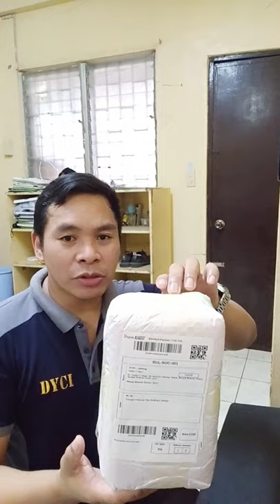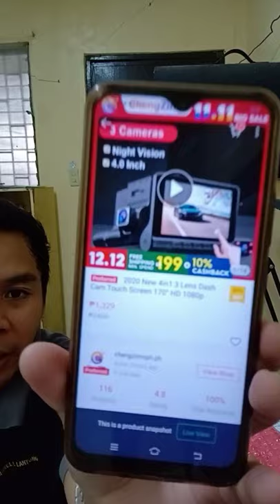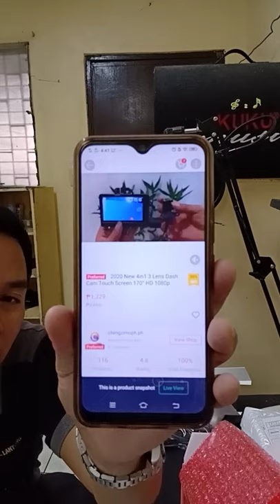UNBOXING MY NEWLY BOUGHT 4 IN 1 3 LENS DASHCAM! PART 1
Just uploading baka makatulong sa mga naghahanap ng dashcam!

Next na upload  ko yong pagkabit naman if GUMANA BA? O HINDI!

IF BAGO KAPA sa CHANNEL KO PAKI SUBSRCRIBE PO,  at paki LIKE,  pakipindot narin ng  BELL button para magkaron ka ng update at notifcation.